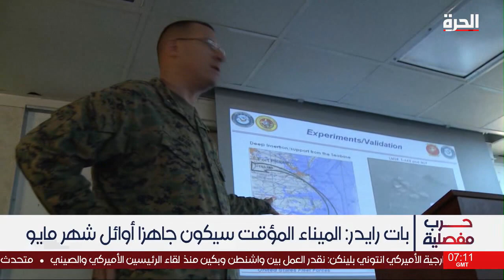الولايات المتحدة تعلن بدء بناء ميناء مؤقت في غزة